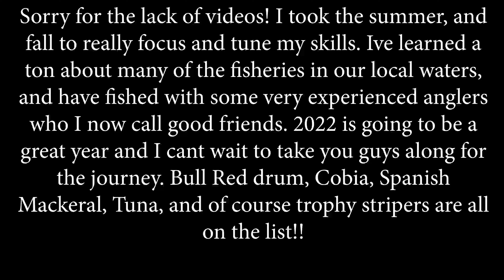Summer Time Chesapeake Bay Striper Light Tackle Jigging!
Sorry for such a long period of time between videos. As explained at the beginning of the video, I have been trying to up my game this past year so that I can produce the best possible videos for you guys. I am all about teaching people and giving tips and tricks to those who want them. I have learned a ton over the past 14 years of fishing and hopefully, 2022 will shine on that. Look forward to all the adventures I have planned. Lots of talented anglers, and more importantly a ton of fishing!

intro and outro song:
Listen ad-free with YouTube Premium
Song
Pretty Carolina
Artist
Jontha Links